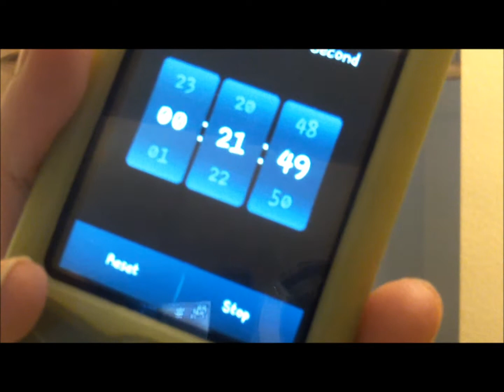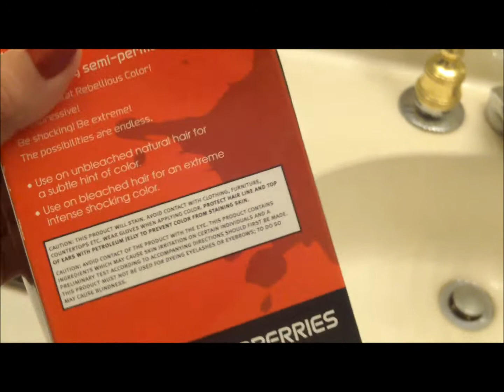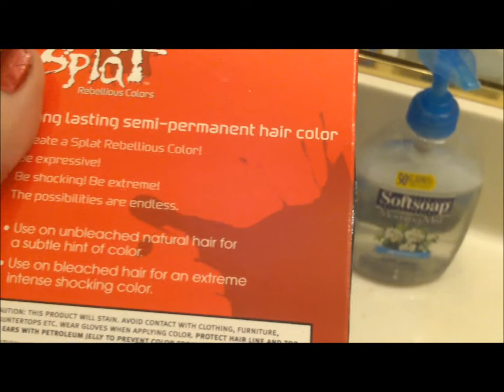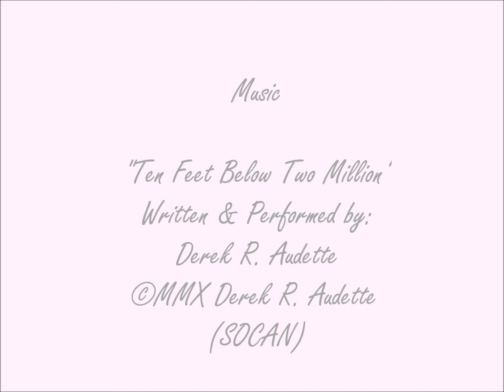Dying My Hair Raspberry/Cherry Red!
Sorry this video is a little late! I had trouble uploading it!